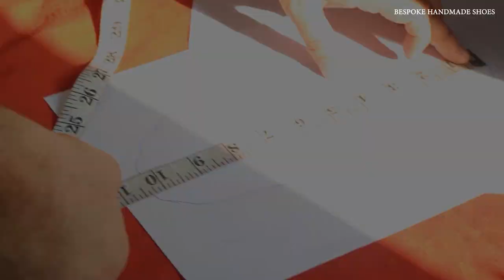How to Measure Your Feet - Bespoke Handmade Shoes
WE MAKE ANY DESIGN, ANY COLOR & ANY SIZE

For 150 years we have been making bespoke shoes for some of the world’s most distinguished feet.

Our current bespoke customers include politicians, captains of industry, soldiers, sailors and airman, explorers and leading figures in the arts, dignitaries, diplomats based in Islamabad, businesspersons and the like. We can proudly say that our handmade bespoke shoes and boots have walked to all four corners of the Earth.

At our small workshop in Islamabad our master cobbler follows in the footsteps of generations of supremely skilled and dedicated craftsmen. We use the finest materials which are painstakingly selected for our customer such as buffalo skin for the sole, finest calf skin for the upper and soft goat or sheep leather for the inner lining. We stitch all shoes by hand and will make either Goodyear Welted or Blake Construction

Our cobblers follow a time-honored process. A personal last is constructed to follow the shape of each customer’s own foot. Then their shoes and boots are painstakingly constructed by hand around it. The result is a unique shoe or boot that fits the contours of your feet perfectly.

Our bespoke boots and shoes are truly the ultimate in luxury.

Qualities:
Premium quality full grain leather hand crafted boots,
Upper made with full tanned flawless part of calf skin,
Lining of quality sheep skin,
Inner of quality shank board,
Real leather vegetable tanned leather soles,
Hand stitched good year welted soles with bead around the soles to make them water proof, made for last long with time and care,
Heels made with multi layers of real animal skin,
Heel tip full rubber,
You may ask for a winter or summer pad under soles (optional),
You may ask for a logo or initials to be included on your shoe/boot, and
Inner soles of quality leather.
For any size;
For any color; and
For any design.
Logos and initials

For an additional fee (please esquire with your specifications), we can emboss, print or embroider your logo and initials on the shoe.